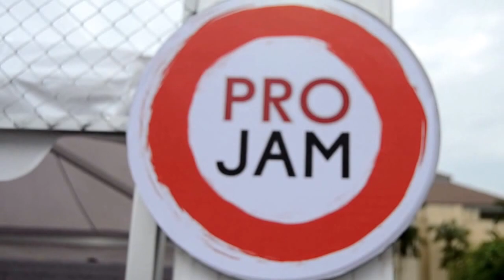Projam LAMPUNG 2017